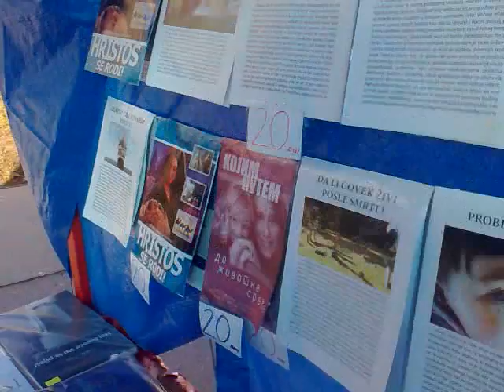stand u Pancevu prodaja knjiga Slobodan Moldvaji2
Moldvaji Slobodan,stand literatureu Pancevu,prodaja knjiga,adventisti,adventisticka crkva Pancevo,literarni evandjelista,misionstvo moldvaji,misija, propovedanje,svedocenje,knjige,